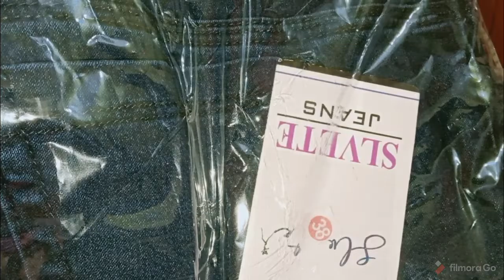Slvette Women Jeans | Denim Jeans for Women